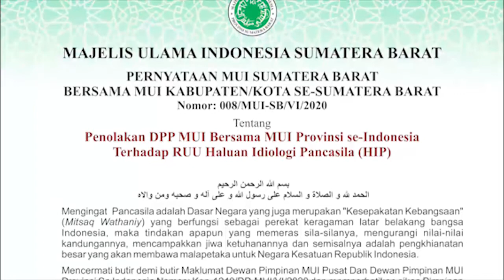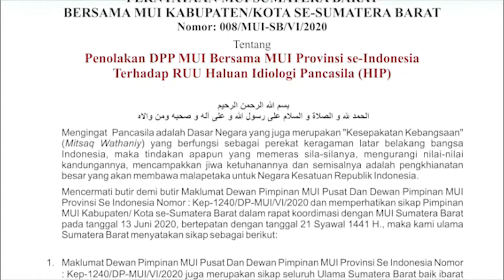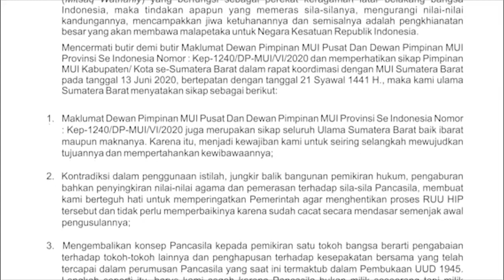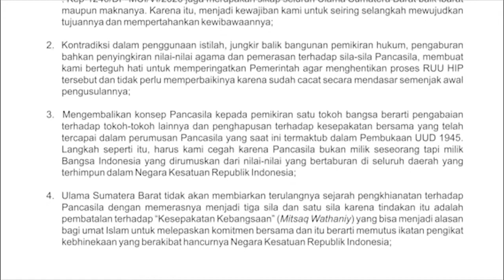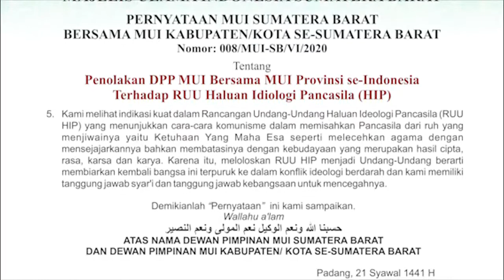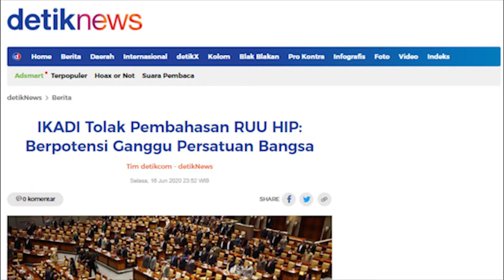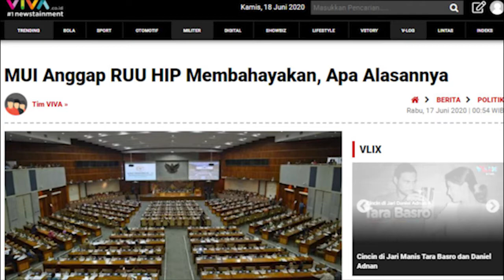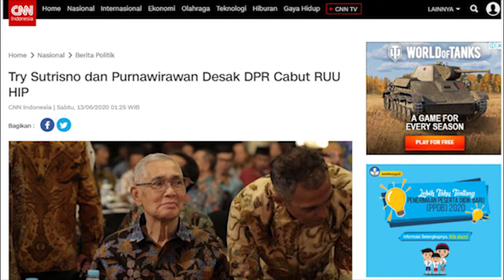ULAMA SUMATERA BARAT Tuntut RUU HIP Dihentikan | Pernyataan Sikap MUI Sumbar, MUI Kab/Kota se-Sumbar